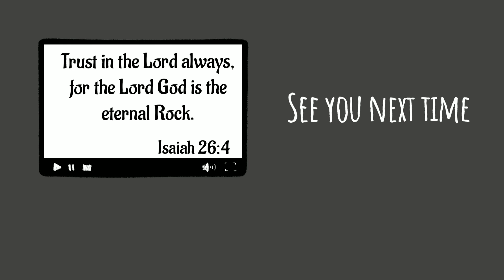Harvesting GINGER and CUCUMBER Update by BHING - Gardening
Magandang buhay!

Hello mga Ka-Greener's,
Tunghayan nyo ang ganap natin ngayon dahil mag - aani na tayo ng ating tanim na Luya at ipapakita ko rin sa inyo ang update ng ating naitanim na Pipino.